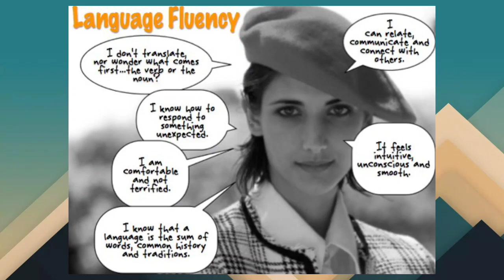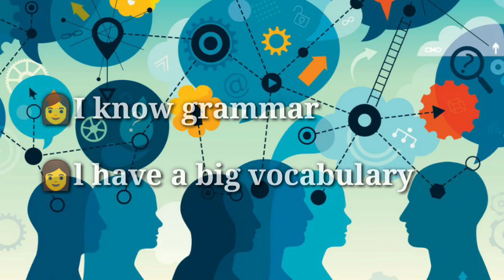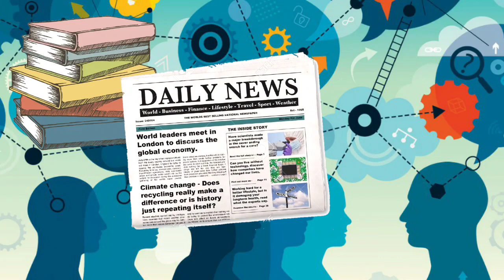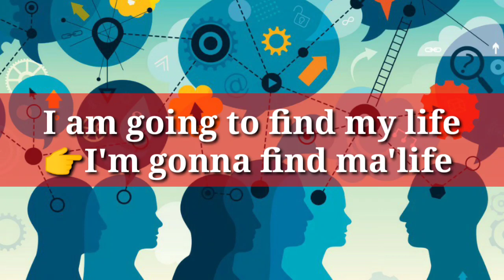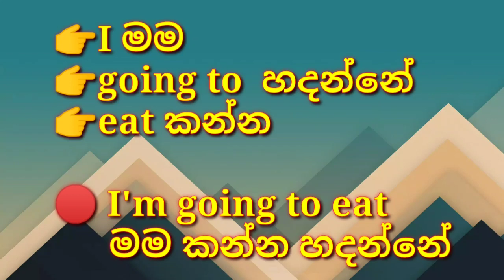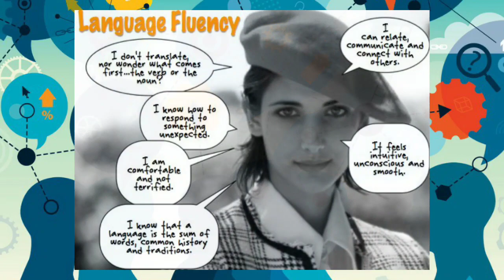ඉංග්‍රීසි වතුර වගේ කතාකරන්න කට හදාගමු- learn spoken english in sinhala | Easy English in Sinhala